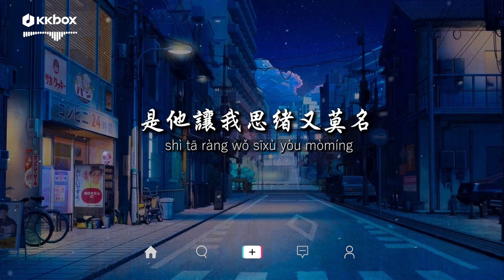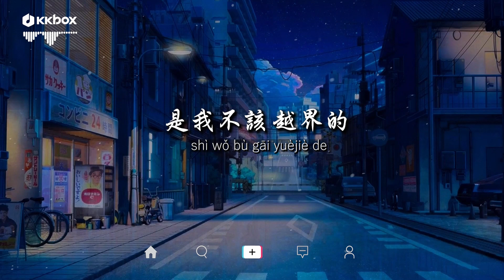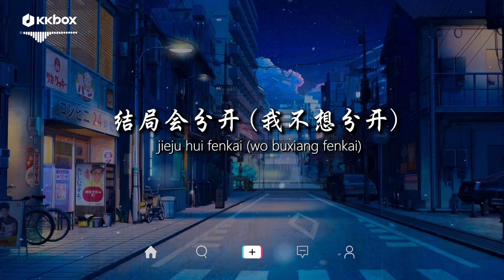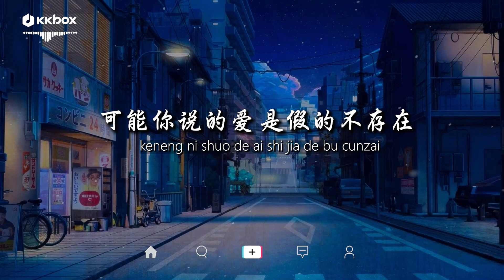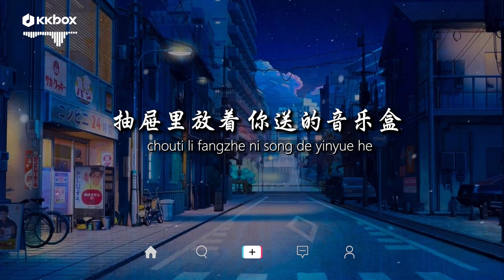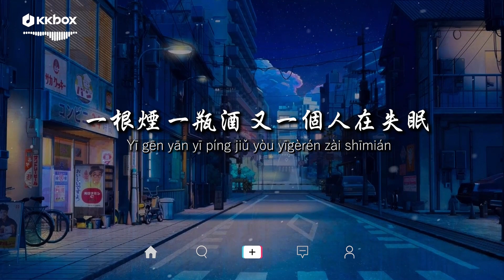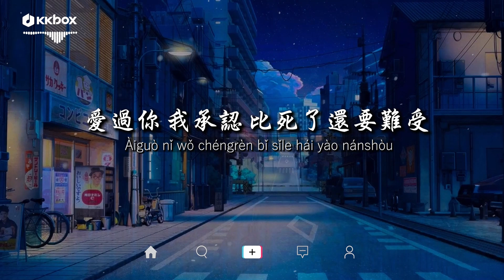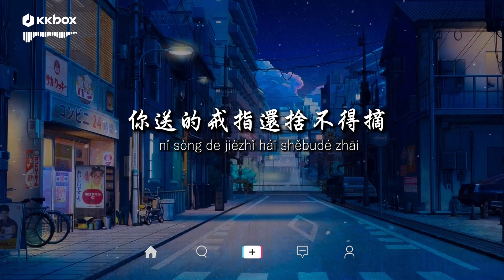周林楓 - 從未與你 【動態歌詞/Pinyin Lyrics】『可是我從未走出那段回憶 從未想過把你代替，卻還是沉溺。』忘了, 走不出來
[00:00:00] - 周林楓 - 從未與你
[00:03:12] - 周林楓 - 忘了
[00:06:12] - 周林楓 - 走不出來

窗外的雨 下 下
又下個不停
廉價情緒失去共鳴
是他 讓我思緒又凋零

無言的風 是他 最後的說明
掙扎 友情還是愛情
是他讓我思緒又莫名

墜落 在這一刻
是我不該 越界的
可笑的 遺憾的 示愛著

可是我 從未走出那段回憶
從未想過把你代替
從未存在你的心底
卻還是沉溺

可是我從未進入你的夢裡
從未與你擁有秘密
wo wo
我也勸自己忘記

墜落 在這一刻
是我不該 越界的

卻還是沉溺

可是我 從未進入你的夢裡
wo wo
我也勸自己忘記

卻還是沉溺

wo wo
我也勸自己忘記
忘記